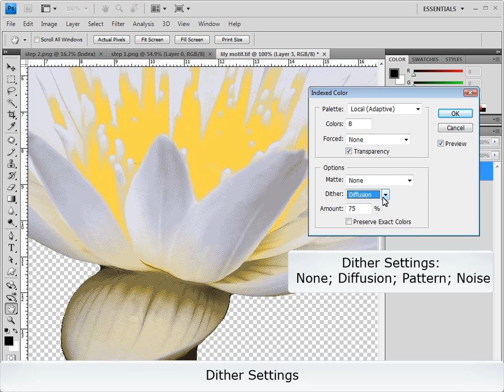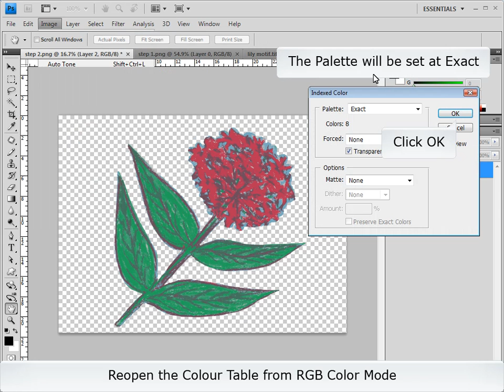Reduce Colours_Indexed Color